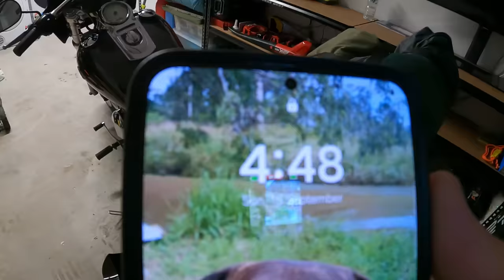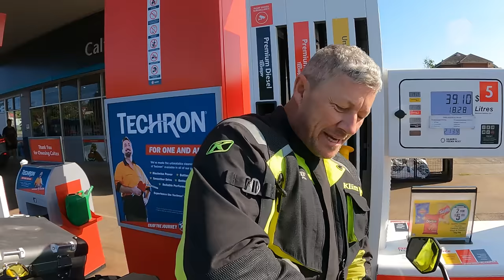Three Generations Riding Into The Storm - 1000km Day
Long haul motorcycle vlog, riding into the storm on my Harley Davidson fat bob fxdf with my dad and grandad. In this vlog we encounter the strongest wind we have ever ridden in after already riding over 900kms... we also meet up with some interesting characters in Grafton and chat about their experience riding around Australia on a trike !

00:00 Intro
00:42 Meeting Up With Dad
06:01 Let's Ride
12:27 Sean & Kylie
16:57 3 Generations
23:13 Intro The Storm
24:48 Survival Story
27:15 We Arrived
28:46 What A Experience
31:24 Outro